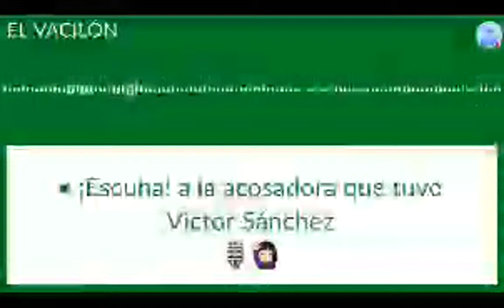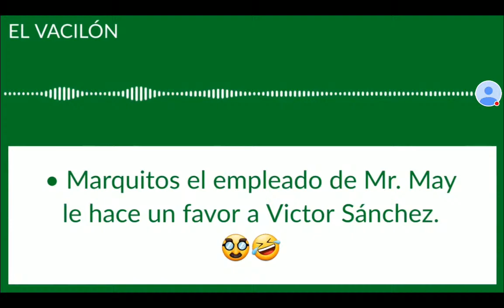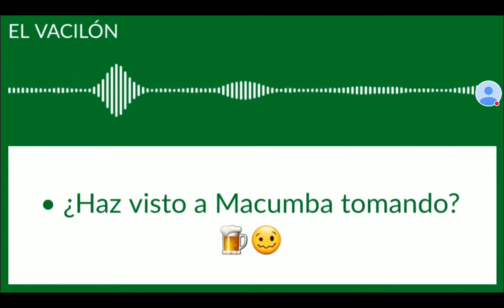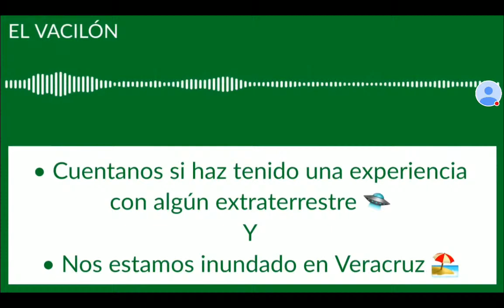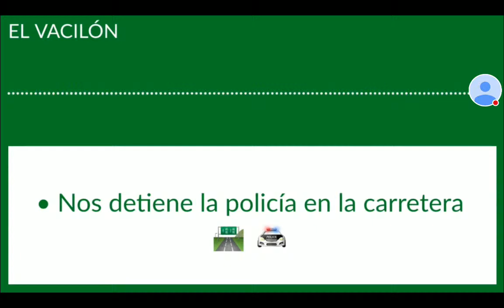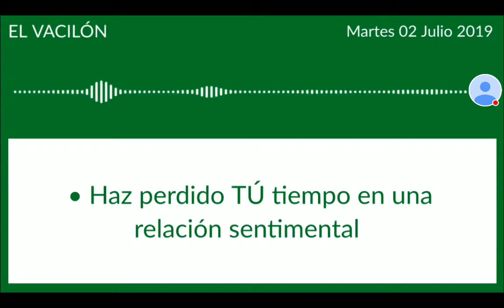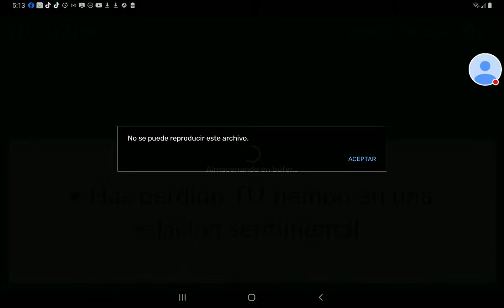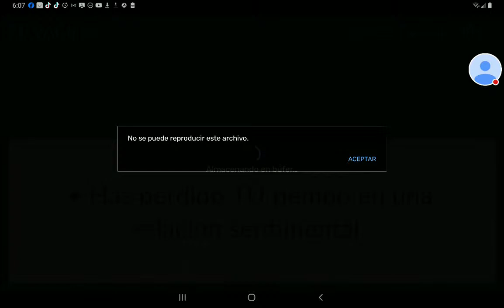🔴 Transmisión ESPECIAL 8 HORAS de El Vacilón 📻 con Victor Sánchez, Payaso Rucho y Macumba